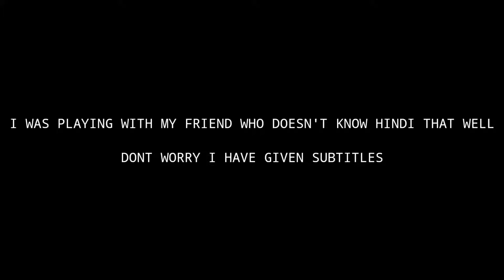MOST LUCKIEST SAVE | FUNNY MOMENT | PUBGMOBILE | TRINETRA 116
HI GUYS THIS IS A FUNNY MOMENT WHICH HAPPENED WITH MY FRIEND HOPE YOU LIKED IT